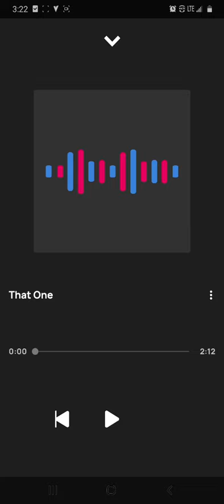That One (freestyle)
New; Rap; Hot; 2020; Freestyle; experimental; hip hop